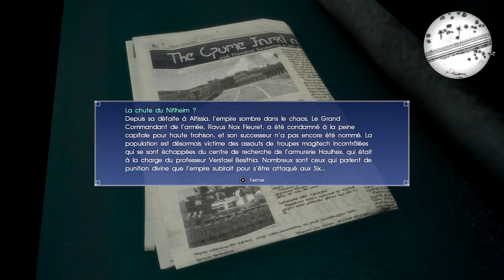[FR] Final Fantasy XV - La Dépouille de Shiva - Episode 22 Walkthrough / Let's play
Après des années et des années d'attente, final fantasy versus XIII, final fantasy XV, ce jeu est enfin sortie et nous allons enfin pouvoir découvrir s'il marquera le renouveau ou bel et bien la dernière fantasy de cette mythique saga. Découvrons ensemble les aventures de Noctis et sa bande de joyeux lurons dans leur quête pour sauver le monde.
Bon visionnage.